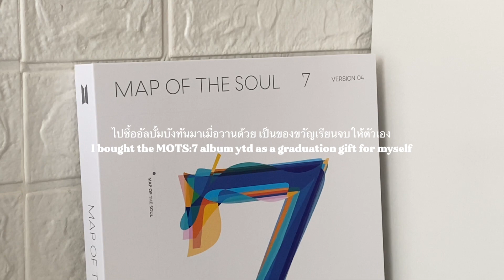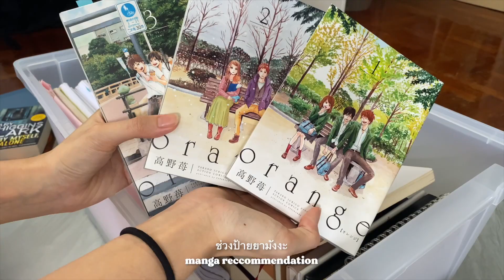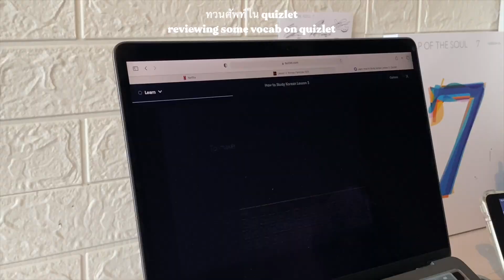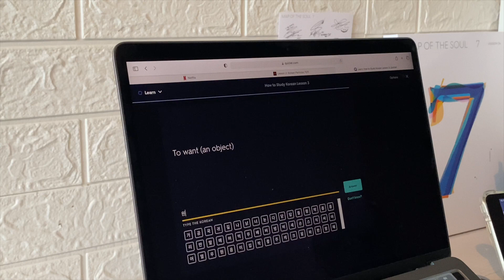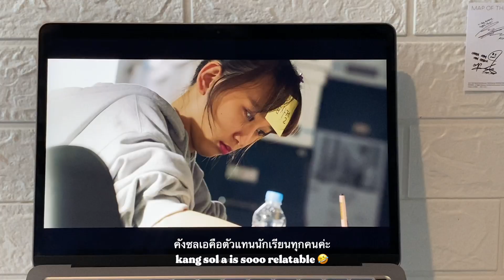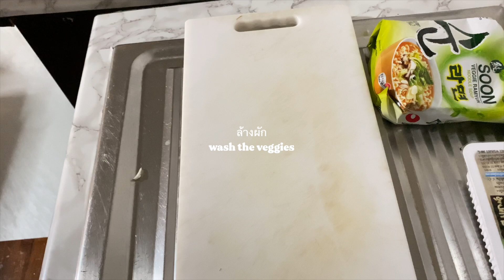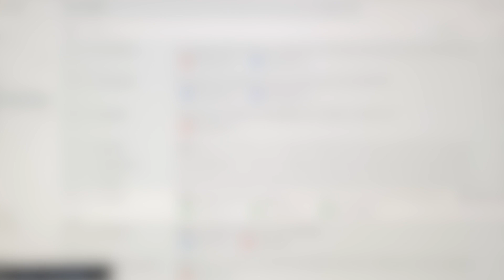ENGSUB) VLOG#8 a chill day | เรียนจบแล้ว, graduated, law school, feeling relaxed 🥞🤍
Hello! I'm finally able to upload again and I'm feel so happy~!!
I hope you enjoy this one and find it relaxing ☁️ I had fun filming and editing 🥰

Thank you to all the creators! 😊